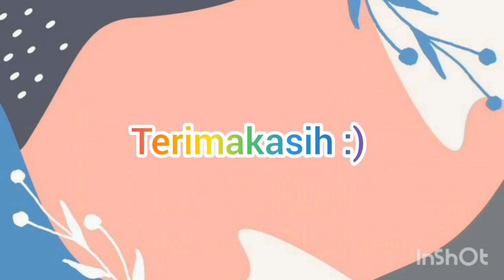Experiment could in a jar ☁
penyelesaian tugas sekolah membuat sebuah eksperimen